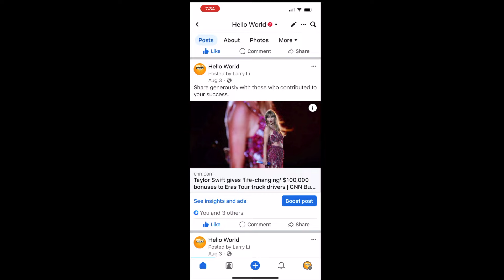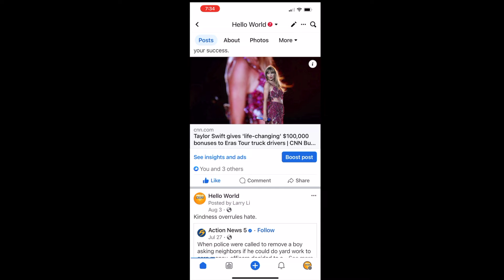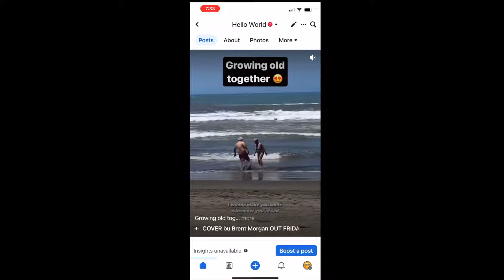Daniel Gospodarek Inspiring Journey After TBI: Story Of Resilience & Hope - Episode 2 | Hello World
Life can throw unexpected challenges our way, but how we rise above them defines us. Meet Daniel Gospodarek, who faced a traumatic brain injury at a young age but refused to let it dictate his life's path.

Listen, Learn, and Lead Change with the 'Hello World!' Podcast

With unwavering determination, he overcame the challenges and used his experience to inspire and help others. Dive into Daniel's story of resilience, hope, and how he turned a tragic incident into a beacon of empowerment for many.

Video Title: Daniel Gospodarek Inspiring Journey After TBI: Story Of Resilience & Hope - Episode 2 | Hello World

This video is about Daniel Gospodarek's Inspiring Journey After TBI: Story Of Resilience & Hope - Episode 2. But It also covers the following topics:

Daniel Gospodarek
Traumatic Brain Injury
Overcoming TBI

🔔 Find your inspiration and ignite your potential for positive change with Hello World.

✅  About Hello World!.

"Hello World!" invites you on a journey of rediscovering good all around us through inspiring stories, insightful conversations, and practical wisdom that will give us fresh perspectives and ignite changes in us to do good.  Tune in to be uplifted, inspired, and reminded of our extraordinary potential to impact our world positively!

© Hello World!